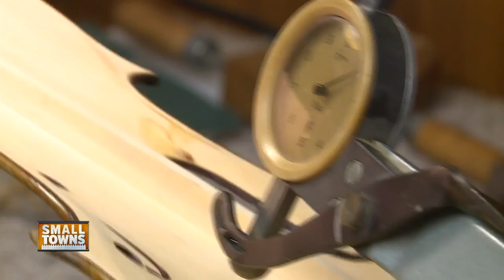Small Towns: Rogeri Violin Shop offers 'small town' feel in Appleton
It's a small town feel in a larger Northeast Wisconsin city, providing repairs for professional and amateur musicians alike.